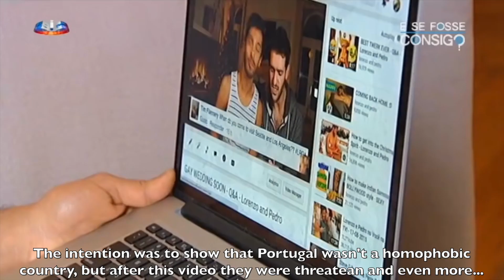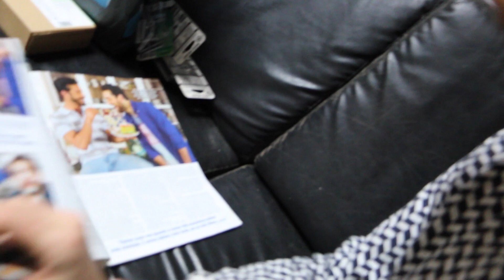FITNESS UPDATES FROM THE FOREST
Hey! I'm a 28 year old guy, living in Lisbon and loving Life to the fullest! You can Call Me Lorenzo. I run a Digital Food Studio in Portugal and I love to Vlog on YouTube. This is what I do, this is my Life.

NEVER FORGET TO SMILE SEXY FAMILY!!! :D